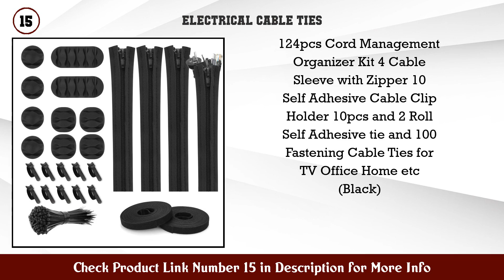Top 10 Electrical Cable Ties to buy in USA 2021 | Price & Review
Best Electrical Cable Ties to buy in U.S.A

Find the links below to buy these products:

1. VELCRO Brand ONE WRAP Cable Ties 100Pk 8 x 1 2 Bla...

2. Hmrope 100pcs Cable Zip Ties Heavy Duty 8 Inch Pre...

3. PASOW 50pcs Cable Ties Reusable Fastening Wire Org...

4. 12 Inch Zip Ties White (100 Pack) 40lb Strength Ny...

5. Cable Zip Ties 500 Packs Self Locking 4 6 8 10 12...

6. TR Industrial Multi Purpose UV Resistant Black Cab...

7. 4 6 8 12 Black 40lb (400 Pack 100 each size) Zip T...

8. SMART COOL 7 16 20 Pack Reusable Silicone Magnetic...

9. Zip Ties 8 inch Black Zip Ties with 50 Pounds Tens...

10. VELCRO Brand ONE WRAP Cable Ties 60Pk 8 x 1 2 Stra...

11. Hmrope 60PCS Fastening Cable Ties Reusable Premium...

12. OneLeaf 60 Pcs Reusable Fastening Cable Ties with...

13. Hmrope 60PCS Reusable Fastening Cable Ties 6 Inch...

14. Cable Zip Ties Nylon Self Locking Wire Ties 4 inch...

15. 124pcs Cord Management Organizer Kit 4 Cable Sleev...

Content of this Video:
10 best products to buy Electrical Cable Ties U.S.A

Top rated Electrical Cable Ties in U.S.A